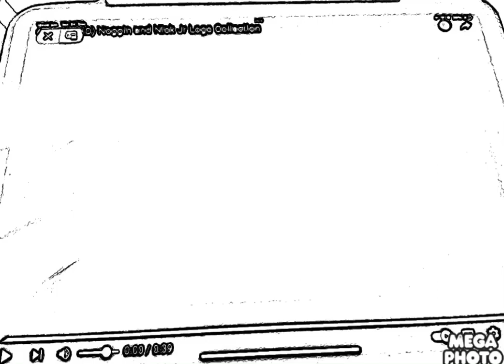Noggin And Nick Jr Logo Collection In Cloud Major